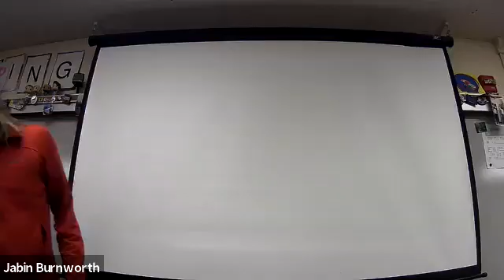Anatomy Tuesday 02/02/2021